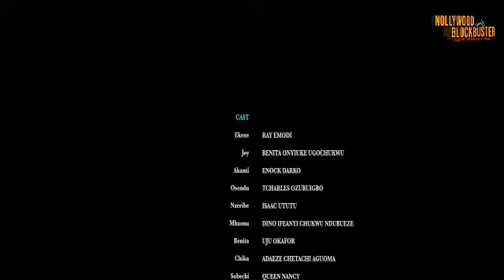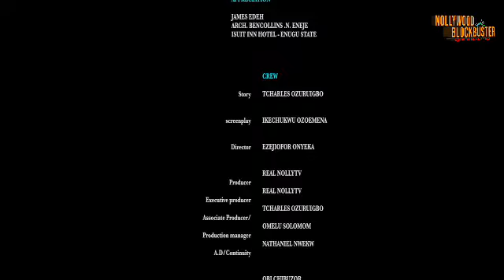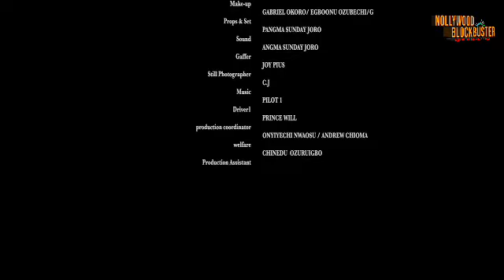Painful Love||Ray Emordi, Benita Onyiuke-New Latest Nigerian Movie||2023 Exclusive Nollywood Movies